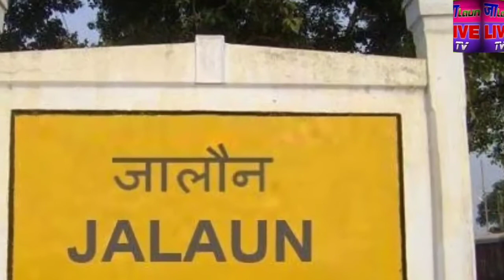लोगों को लुभा रहे जागेश्वर धाम(शला घाट) के नुकीले पत्थर आखिर क्यो है नुकीले पत्थर देखे पूरी खबर।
दीपू तिवारी